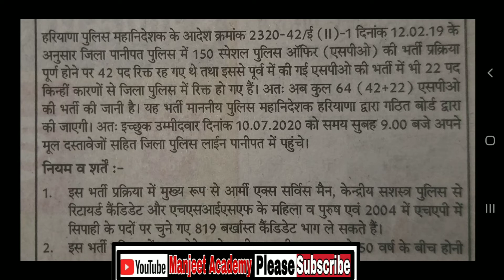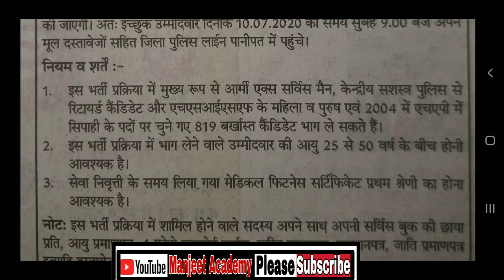खुसखबरी हरियाणा पुलिस में निकली नई भर्ती 2020 | Haryana Police New Bharti 2020